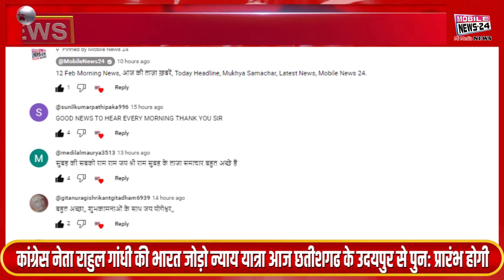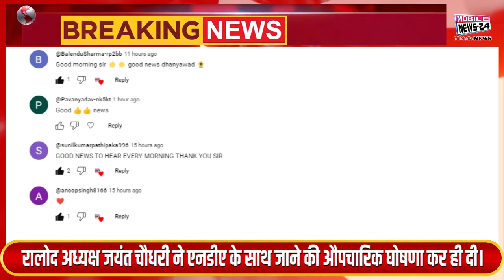13 Feb Morning News, आज की ताज़ा ख़बरें, Today Headline, Mukhya Samachar, Latest News, Mobile News 24.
13 Feb Morning News, आज की ताज़ा ख़बरें, Today Headline, Mukhya Samachar, Latest News, Mobile News 24.